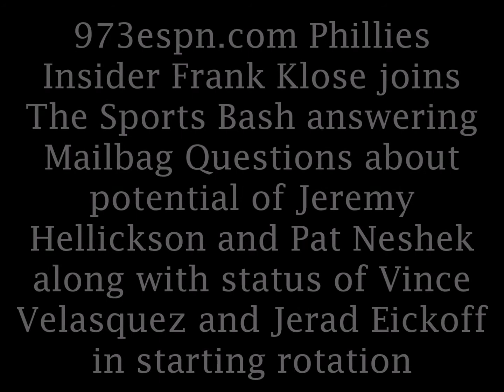Frank Klose answerings Mailbag Questions about Jeremy Hellickson, Pat Neshek and more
973espn.com Phillies Insider Frank Klose joins The Sports Bash talking potential of trading Jeremy Hellickson and Pat Neshek along with future of Vince Velasquez and Jerad Eickoff in starting rotation